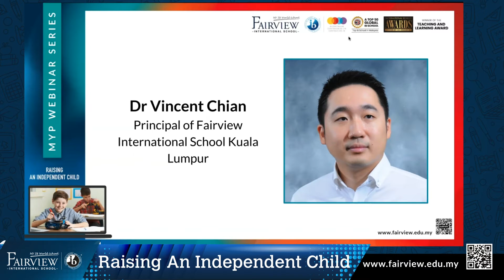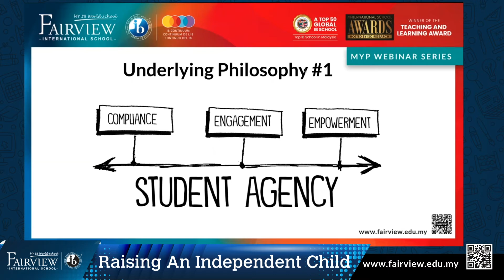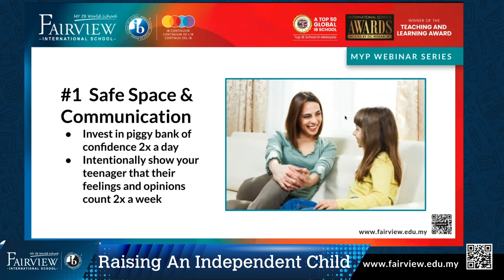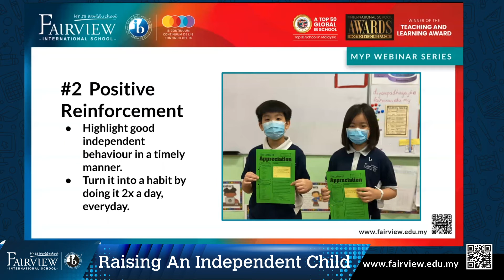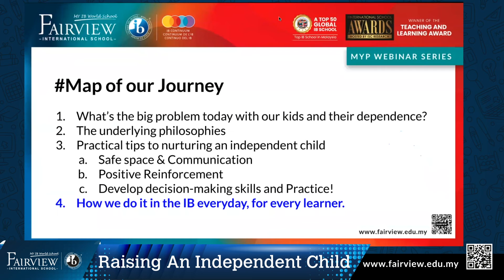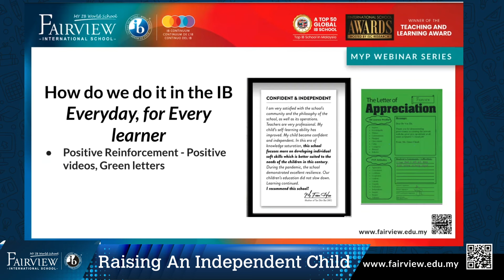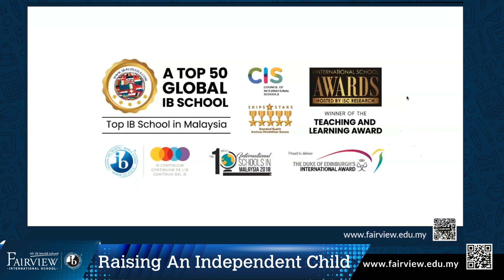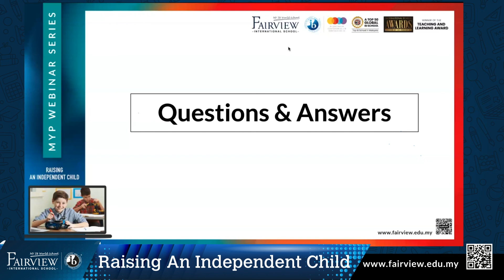Webinar: Nurturing Independent Learners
As a parent, we want our children to have the confidence to choose what they want in life. But yet, the education system typically removes choices and options from our children. What to study, how to answer, how to behave: these are all dictated in a way to standardize for mass education. How can our children be independent if they don’t practice making choices and working through the consequences of their choices?

Watch this webinar and discover how you too, can empower your child to be comfortable with their opinions and choices.

Special appearance by Dr Vincent Chian, winner of the Lifetime Achievement Awards for Education Excellence awarded by the Kingsley Strategic Institute.